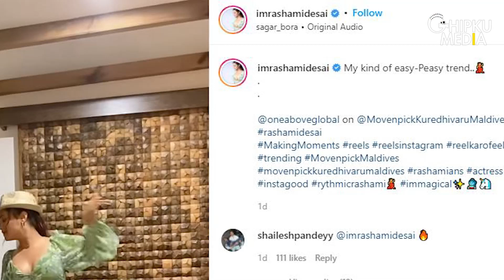Rashami Desai's Hot Photoshoot In Maldives | Rashami Desai Dance Video | Rashami Desai Reels